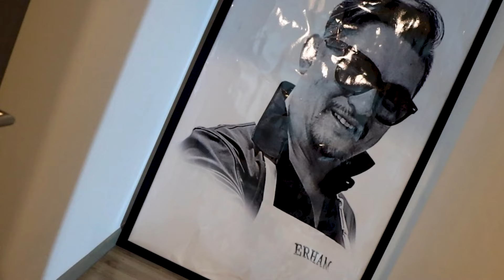BALI MONTHLY MEDAL CHAMPION DINNER! | EGC (ENJOY GOLF CLUB) TEAM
Hai Fellas...
video kali ini saya bersama team EGC (Enjoy Glof Club) untuk merayakan para pemenang tournament EGC di Bali! so...jangan skip videonya tonton sampai habis...

"It's a song that will soothe your tiredness in the afternoon :D" - @LuKremBo